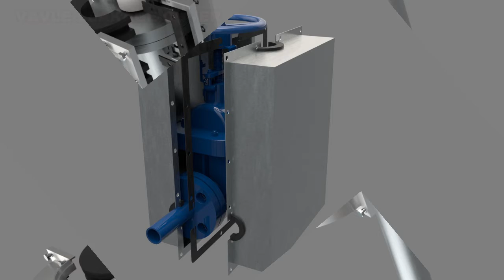metal type pipeline leakage and corrosion protection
pipe fitting, flange, valve and tank liquild or gas leakage cover can add Leak Detection , body inside foam or packing insulation, piping with sprayfoam
body: ASTM A516.Gr70/SUS 304/SUS316L